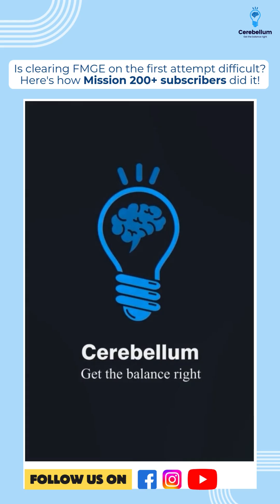Is clearing FMGE on the first attempt difficult? Here's how Mission 200+ subscribers did it!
Is clearing FMGE on the first attempt difficult? | Dr. Amrit Nasta
FMGE in the first attempt: How do they do it? 🤔
Foreign medical graduate entrance (FMGE) has a low passing rate. Lately, the level of questions has become harder, too. 🥺
Dr. Amrit Nasta interviewed several students who passed the exam in their first attempt! Listen to what they said 👂

Cerebellum Academy
An Institute For The Students by The Teachers